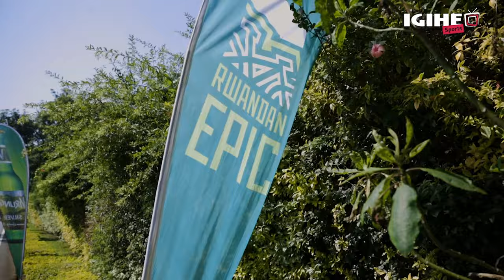Abanyarwanda bigaragaje muri Etape ya 3 ya RwandanEpic2024 || Reba ibyaranze isiganwa